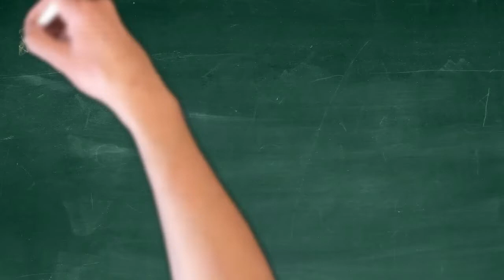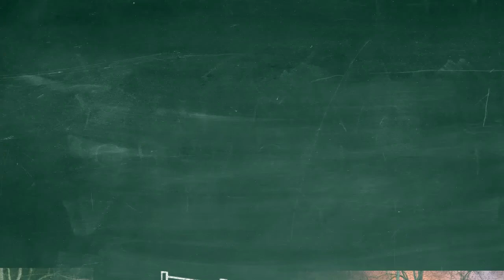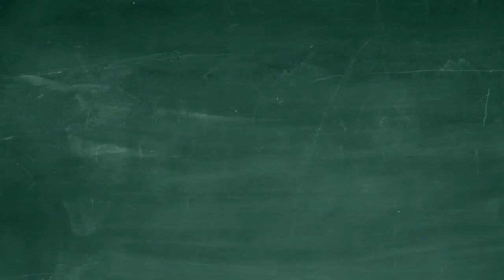The fire killed more than 30 animals in a German zoo and possibly caused by sky lanterns